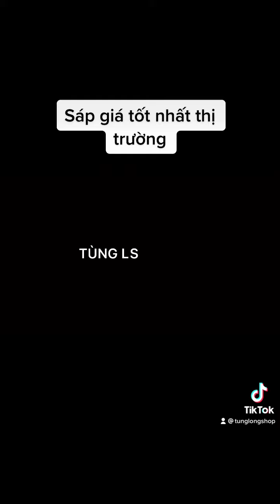Sáp về phục vụ anh em! Bao giá cho ae Ib zalo 0983367889